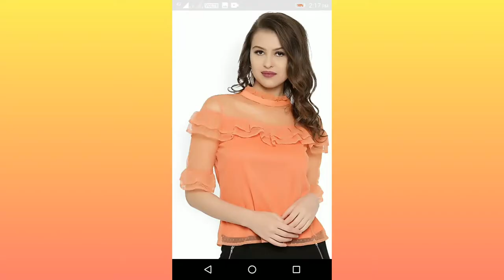😍😍2022 Trending collectios😍😍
Hi all😉
 welcome to😋
🤗SHAYAAGNI'S FASHIONISTA🤗

Here i uploaded Some trending Western tops. price may varies day -to-day.
product links are given below...

TOPS

Tops

😍FOR WATCHING😍